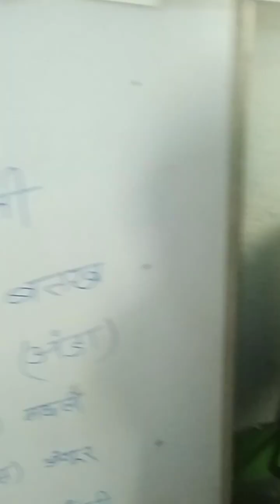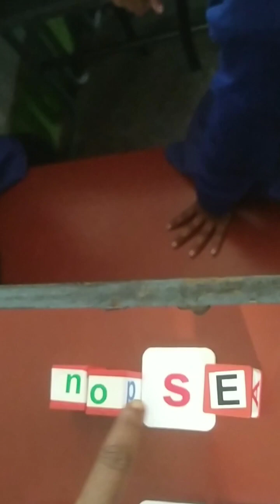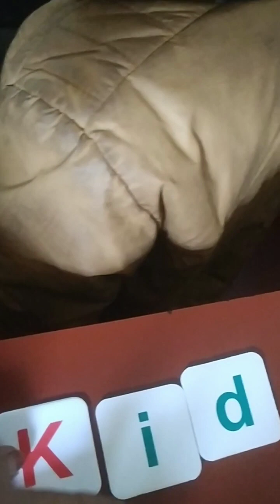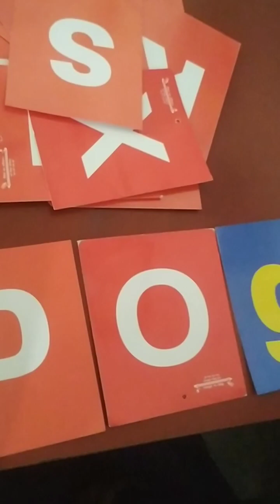Class KG,Class 1/Subject: English/Word Making with TLM by children/ M.S.Marafari,Bokaro/jh.govt.